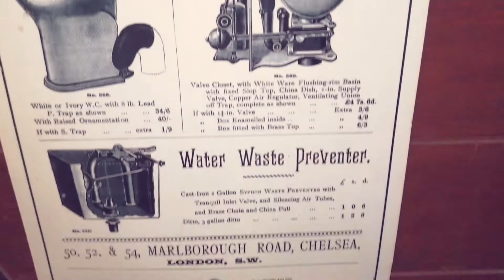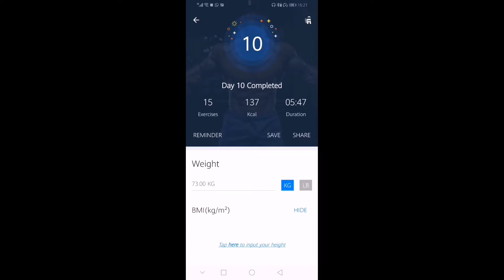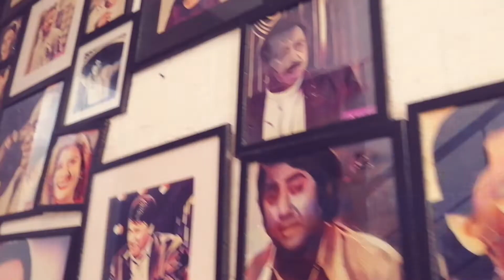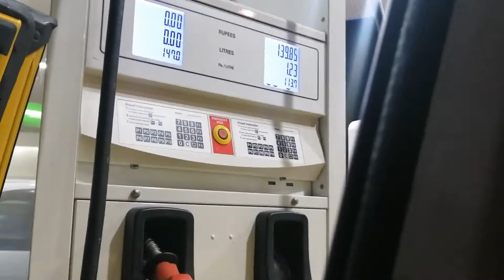Bhaaaand Day | Mission Abs Day 10 | vlog | Fahad Sheikh